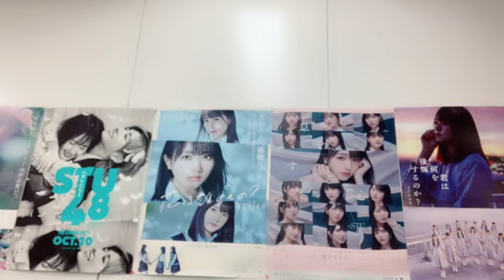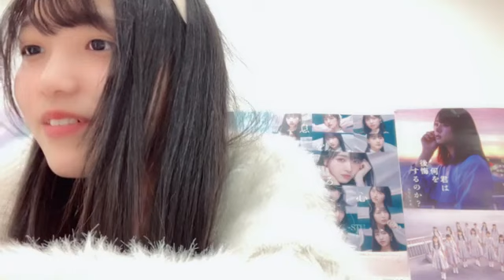2024年02月25日17時54分30秒 諸葛 望愛（STU48 2.5期研究生）MOROKUZU NOA